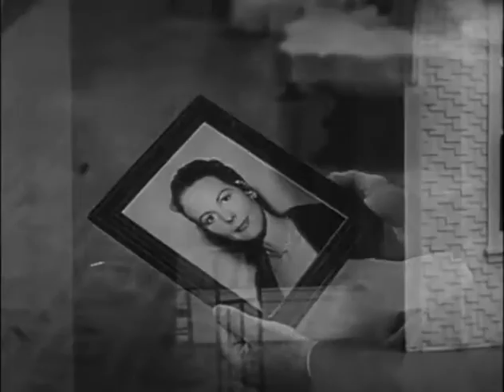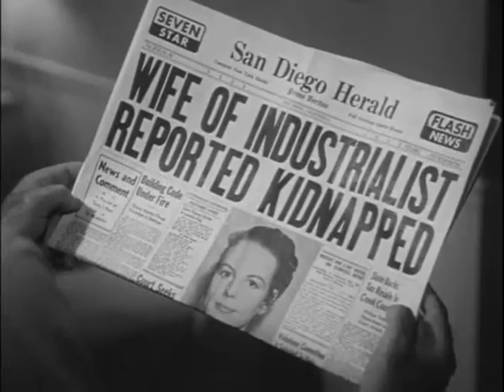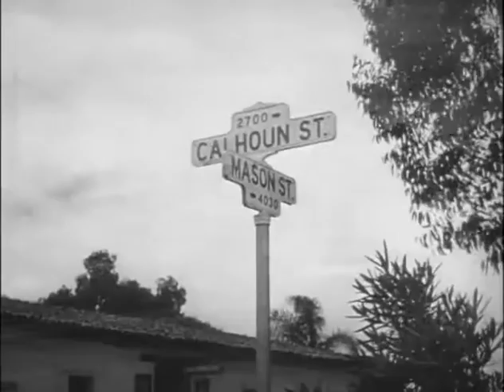Coronado 9 S1E14 - Remember the Alamo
Coronado 9  Ep14 - Adams searches San Diego for a troubled socialite who has mysteriously disappeared.